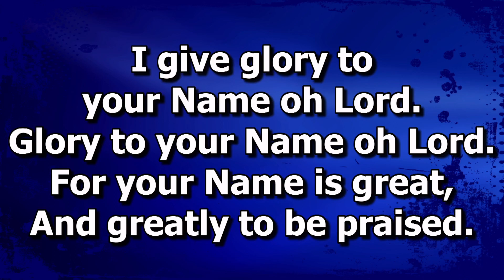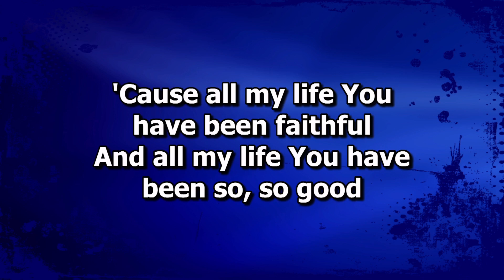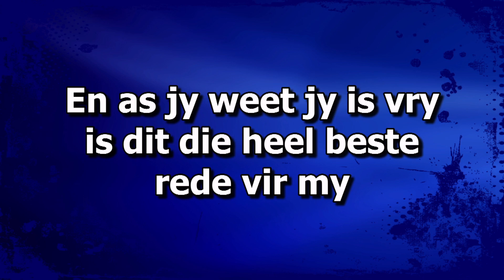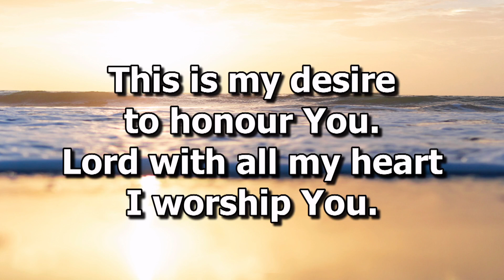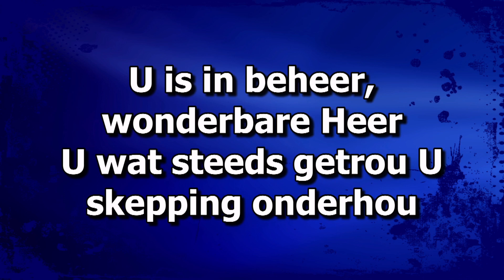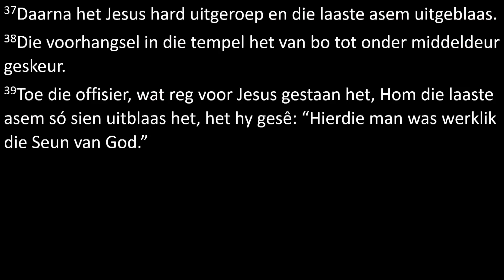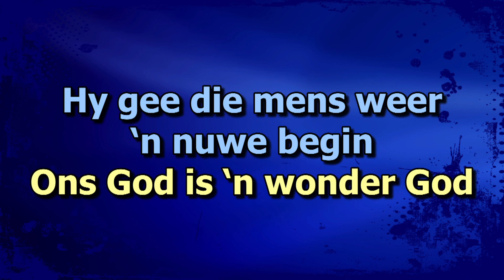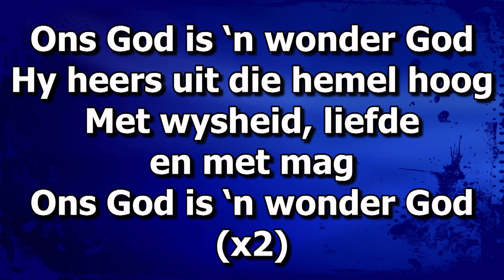Ons wil Jesus sien - Daar is meer aan Jesus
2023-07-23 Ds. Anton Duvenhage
NG Gemeente Onrusrivier